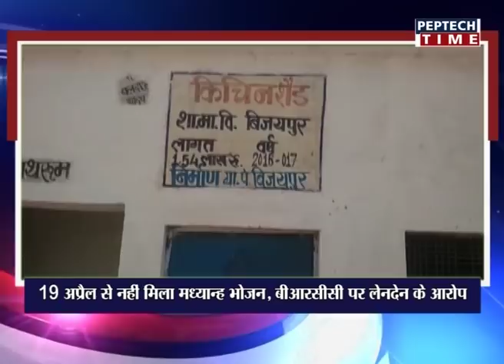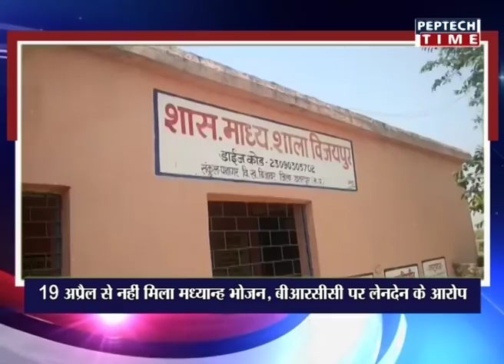City Bulletin 25 04 2019